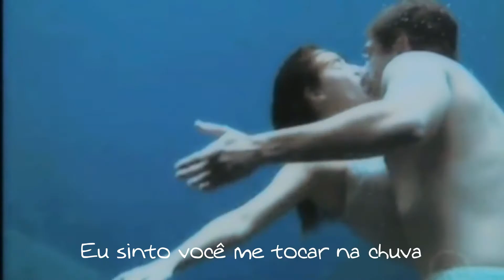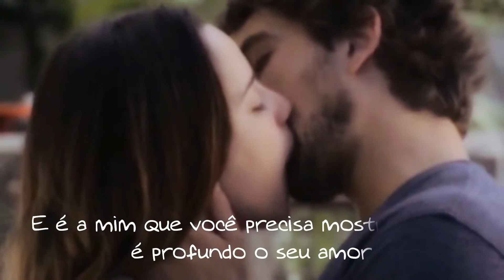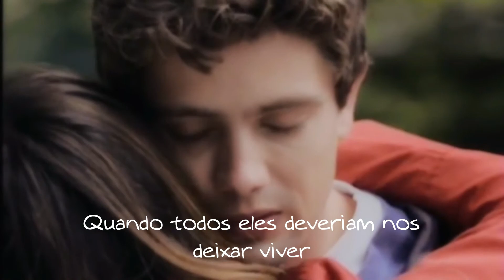❤ Michael Bublé e Kelly Rowland - How Deep Is Your Love (Tradução/Legendado) | Ana e Rodrigo ❤